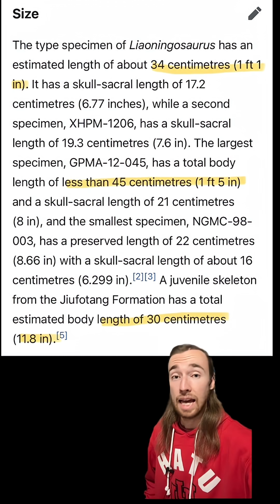The "Paradoxical Reptile"?? | Dinovember Day 17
As per someone's request, today we're talking about Liaoningosaurus paradoxus!

Remember to subscribe so you don't miss another episode of Dinovember this year, as well as my big project detailing my experience attending SVP (the largest paleontology conference in the world) last year!